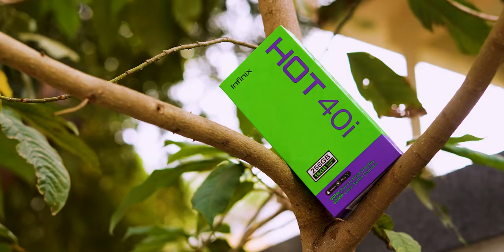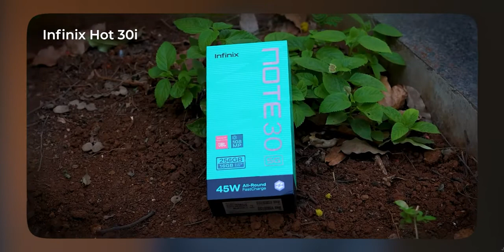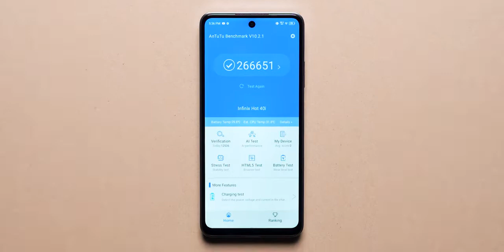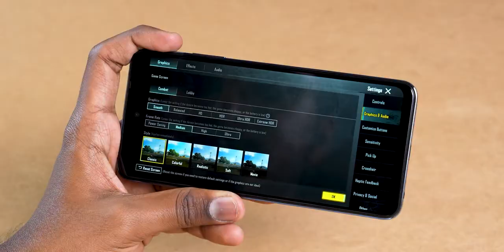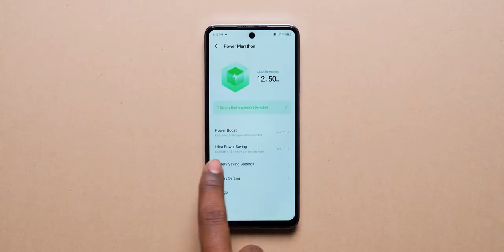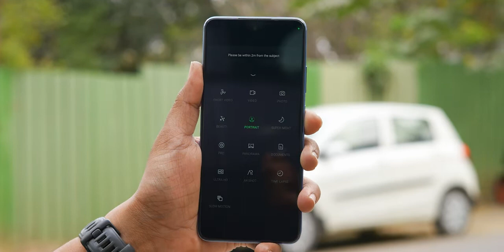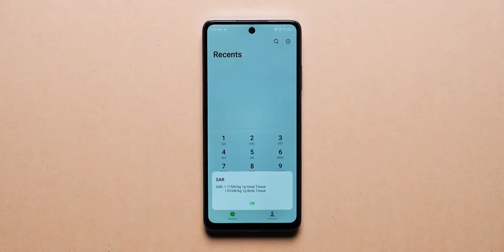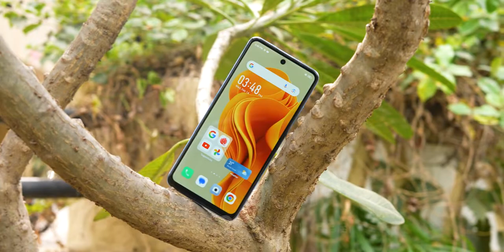Infinix Hot 40i Unboxing And First Impressions ⚡32MP Selfie, 256GB UFS 2.2 Storage & More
00:00 Introduction
00:43 Infinix Hot 40i Unboxing
01:44 Infinix Hot 40i Design
02:28 Infinix Hot 40i Weight
02:54 Infinix Hot 40i Ports & Buttons
03:57 Infinix Hot 40i Display
04:25 Infinix Hot 40i Specifications
05:04 Infinix Hot 40i Performance
05:25 Infinix Hot 40i OS & UI
06:23 Infinix Hot 40i Connectivity
06:29 Infinix Hot 40i Multimedia
06:51 Infinix Hot 40i Camera